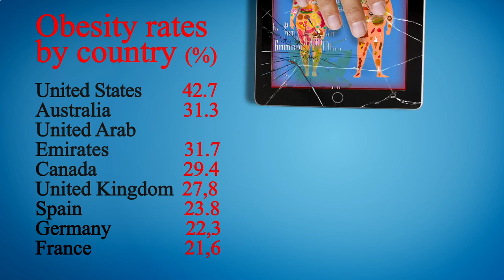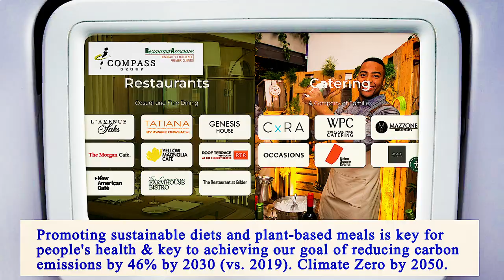Nearest Restaurants From Me Manhattan 10005 NY, New York County, New York, United States